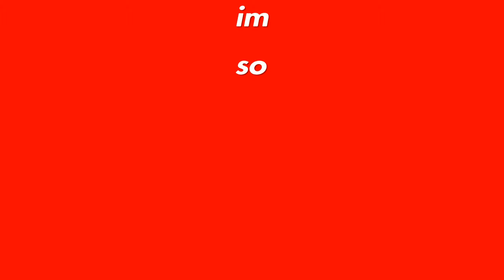NonClaw Player Handcam+Settings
Vid an handcam may not have same button press time. I had to tap record on my phone and on ps4 at the same time. You know how hard that is? Try it for ur self                                                                                                                                                                                                           Song:Calboy:Envy Me